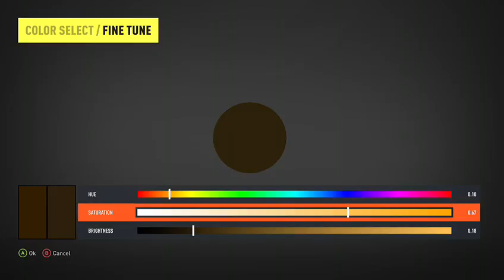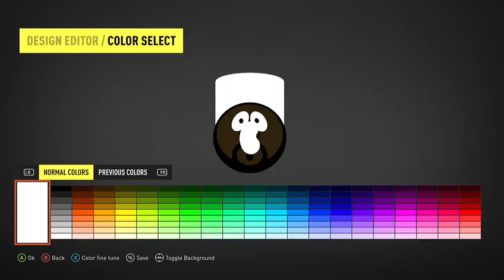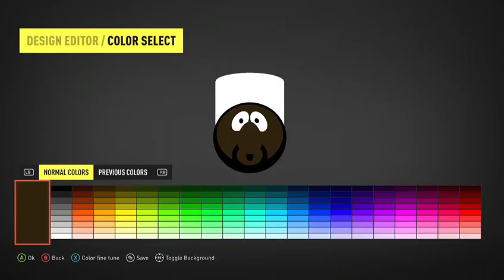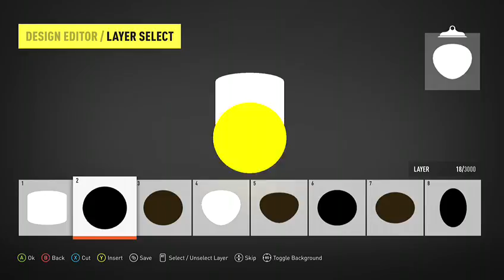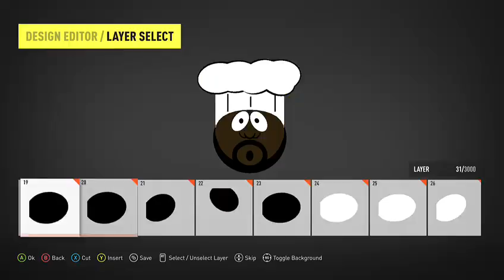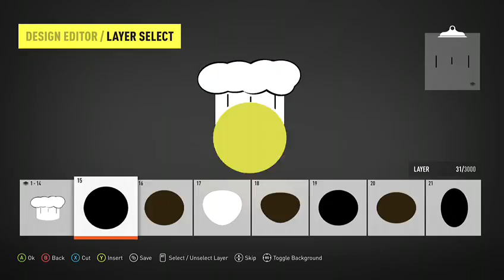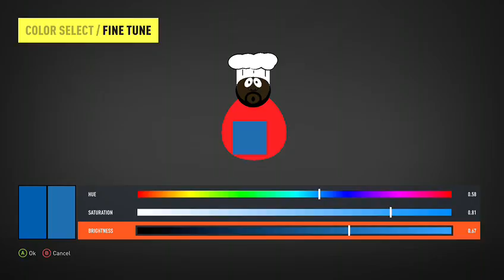Forza Horizon 2 Custom Paint Job "South Park" part 1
Watch as a custom paintjob is created! Todays theme involves South Park!! Get your TheMarkOfTheDog themed items today!!